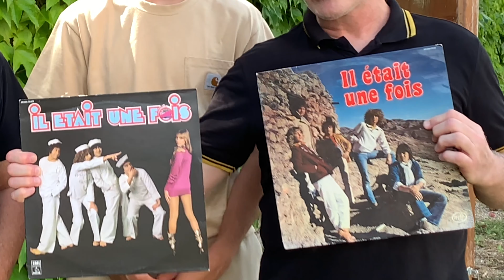Richard Dewitte, notre parrain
Un grand merci à m. Richard Dewitte, du groupe mythique Il était une fois pour sa gentillesse et son aide. Le film dont on parle est en cours de réalisation, il rend hommage aux musiques des années 70, un "teaser" est sur cette chaine : Dancing Queen.